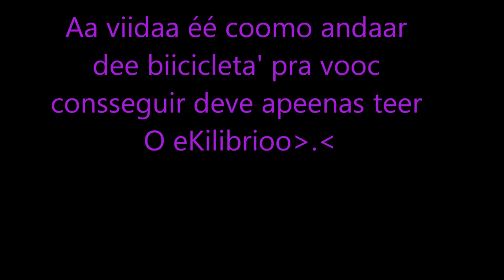Micaela de Souza